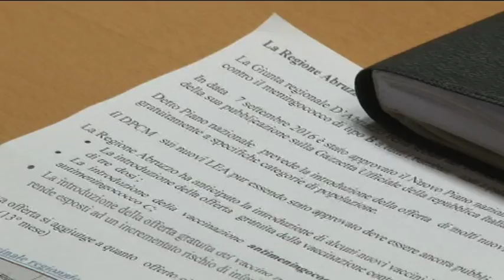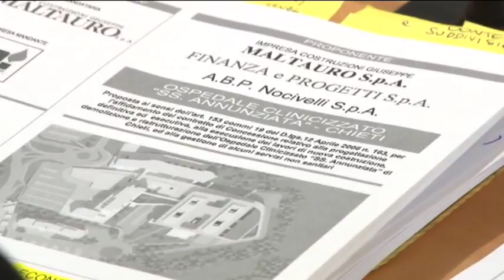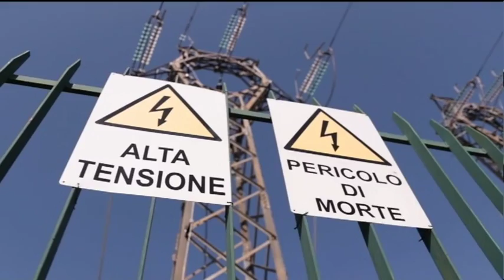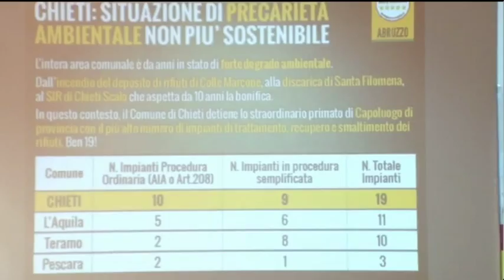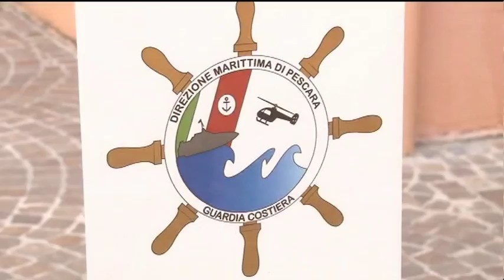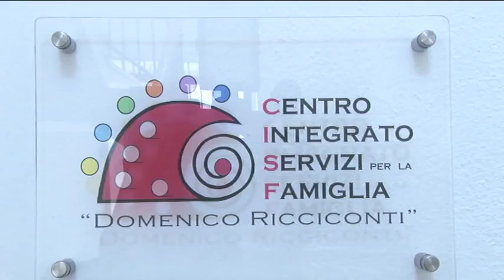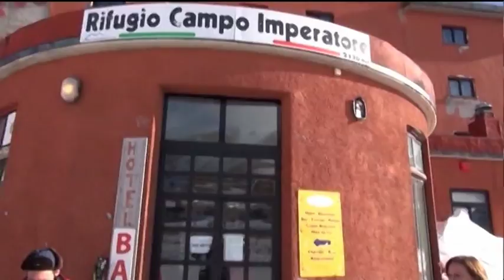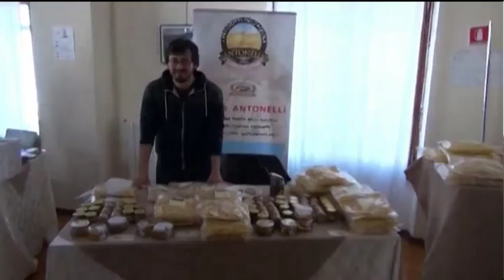TgSei Edizione delle 19 Giovedi 16 marzo 2017